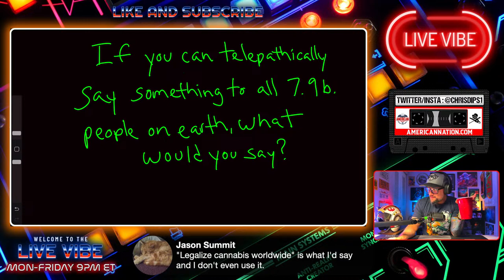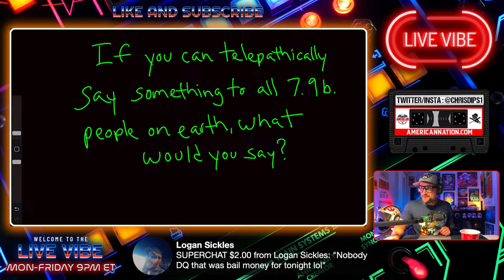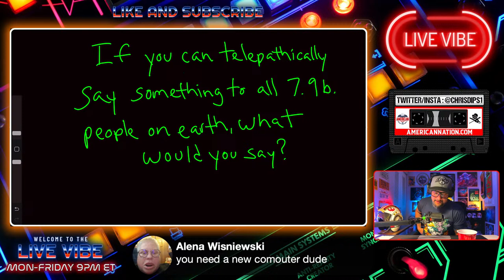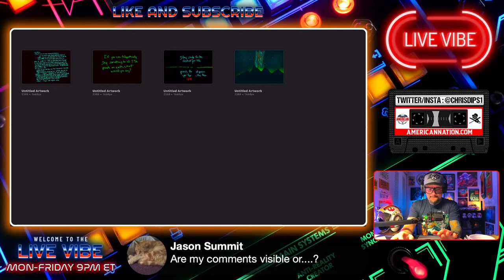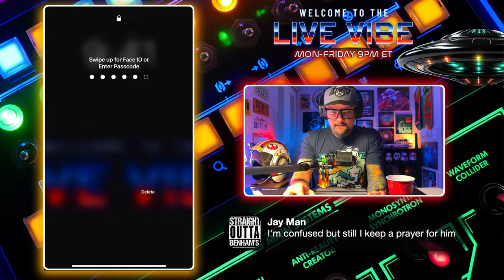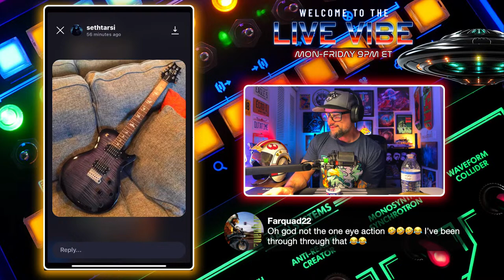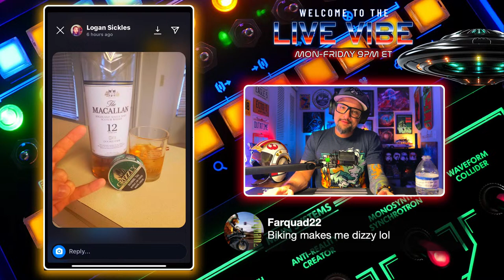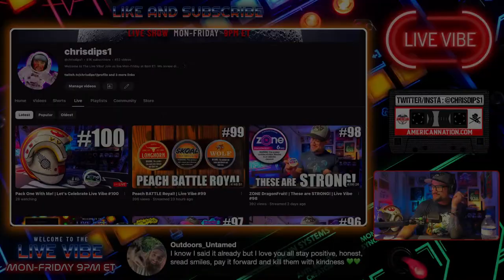Pack One With Me! | Let's Celebrate Live Vibe #100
The Live Vibe
P.O.Box 7492

Support these fellow Live Vibers